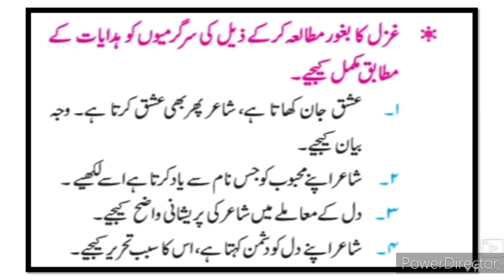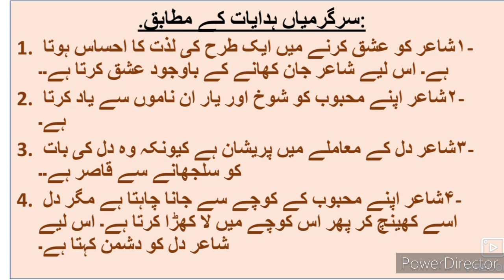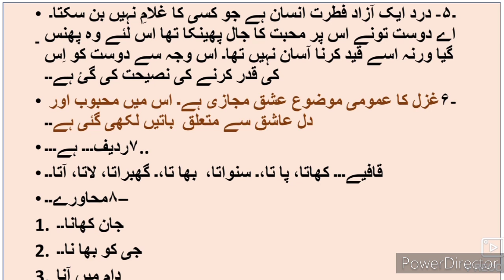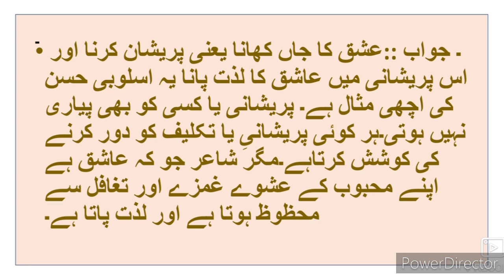10th Urdu Gazal 2 Khwaja Mir dard Sawal jawab Question Answer URDU Medium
یہ ویڈیو آپ کو خواجہ میر درد صول جواب اردو میڈیم اردو کی لکھی گئی نظم گزل نمبر 2 کے بارے میں مکمل معلومات فراہم کرتا ہے۔ یہ ویڈیو طلبا کے لئے نظم کے بارے میں مزید جاننے کے ل. مفید ہے۔ This video helps students to understand learn more about the poem. Urdu medium channel by sir Abdul sattar khan provide quality online education for students of Urdu medium.
Question Answer